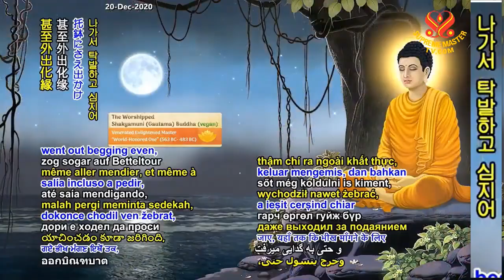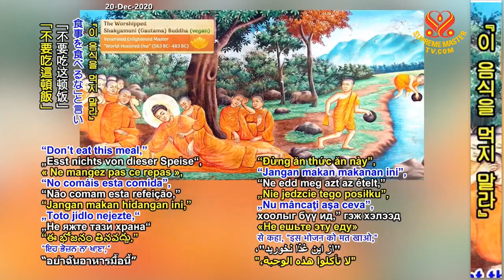( P. 3 / 3 ) Vũ Trụ Nhìn Thấu Chúng Ta, ( 22 12 2019 ) - Thanh Hải Vô Thượng Sư